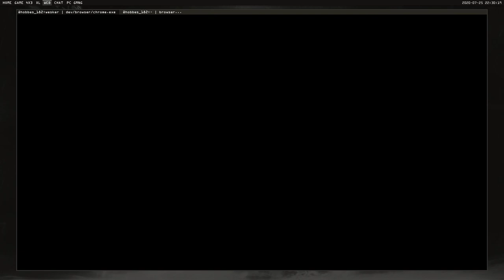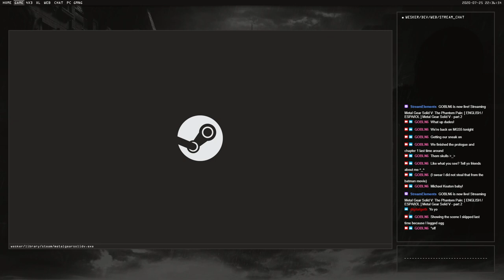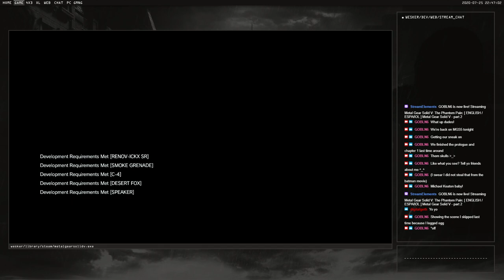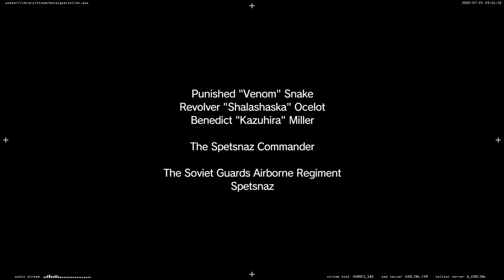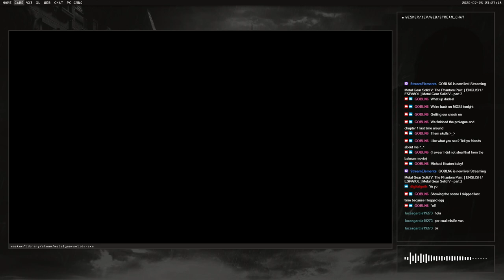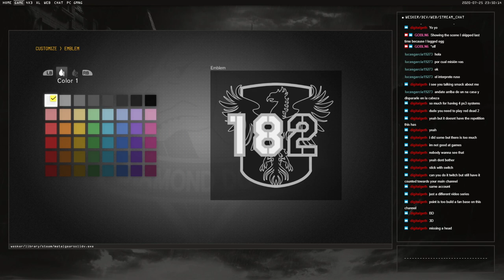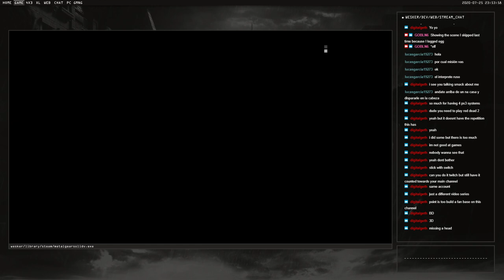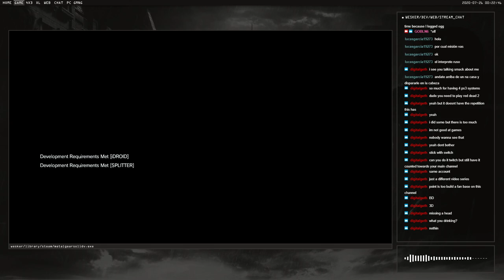:// GOBLIN6 LIVE - Metal Gear Solid 5 - part 2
Getting our sneak on!

New Stream overlay, OMGWTF!

// NOTES